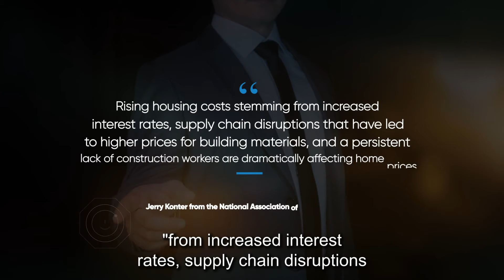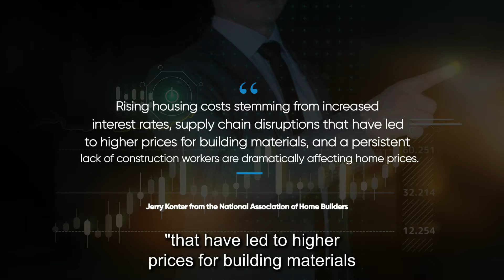September 2022 NationL Market Update Part 4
In 2018 Krista Mashore sold over 22 Million dollars worth of Real Estate and is named in the Wall Street Journal within the Top 100 Agents Nationwide. Please see the article at The Wall Street Journal. To see Krista's local recognition check out this link featured in the Brentwood Press

Kristas expertise and professionalism is revealed not only in the 14 years in Real Estate but also by being within the top 1% of all Realtors in Contra Costa County continuously since 2002.

Krista posses a Master's Degree in Education, previously employed as a School Teacher. Her excellence derives from her outstanding communication, skills, expertise in marketing, and her optimistic attitude towards life in general. Pristine Customer Service to her clients is a top priority. Krista has a natural ability for developing trust by her client base.

Her attitude is characterized her slogan:
"When You Do What You Love, People Love What You Do"